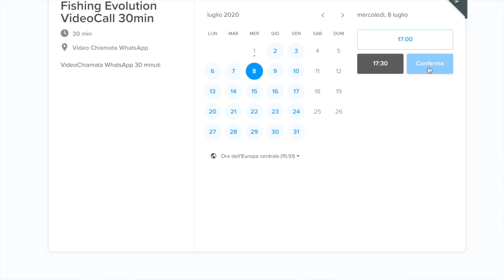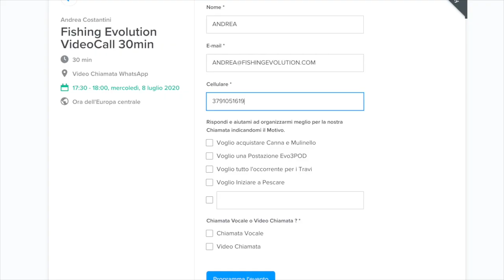🔥Fishing Evolution 2.0 | ora, Ordini in Videochiamata 📲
🔥Sei Pronto per la Nuova Era degli Ordini?? Pensavi di esserti liberato di me? 😊😊
💪Eccomi con una nuova 💣 Bomba da Fishing Evolution 2.0
In un video virale, dove raccontavo della mia intenzione di chiudere il punto vendita al pubblico per dedicarmi al business online aggiungevo:
Spariro' dal Banco per essere più Presente.
Oggi Mantengo la promessa e voglio farlo nel migliore dei modi.
Ecco perché dopo aver
➡️ Chiuso al Pubblico
➡️ Effettuato il Trasloco
➡️ Sistemato il magazzino
➡️ Riattivato il sito con giacenze reali che garantiranno spedizioni SUER RAPIDE
➡️ Da Lunedi sarà possibile Fare Ordini 🤳VideoChiamata con Me
Promessa Mantenuta 🤙
✅ TI SPIEGO COME FARE:
▪️Se hai bisogno di aiuto nello scegliere i prodotti
▪️Se hai bisogno di consulenza
▪️Se non sei pratico con il computet ed internet in generale
▪️Se vuoi essere sicuro di non commettere errori nella scelta dei prodotti/misure
▪️Se vuoi ordinare comodamente da casa senza perdere tempo, denaro
▪️Se hai bisogno del consiglio del negoziante etico
▪️Se vuoi vedere i prodotti e vuoi fare domande sugli stessi prima di acquistarli
▪️Se hai biosgno di una postazione Evo3POD e vuoi consiglio su come organizzarla e comporla al meglio.

Soprattutto se vuoi essere sicuro di fare un Ordine senza errori e che ti arrivi cio che ti è stato fatto vedere
Da OGGI PUOI!

Ho attivato un servizio comodo e rapido che ti permettere di fissare un appuntmento di 30 minuti per fare un ordine dove ti seguirò passo passo dalla Scelta dei prodotti più idonei alle Tue esigente, dove riceverai consigli sull'utilizzo degli stessi e non correrai il rischio di dimenticare nulla, errare nella scelta o scegliere prodotti non disponibili.

Ti Piace??
Clicca sul link qui sotto e scegli uno degli orari disponibili.
Sarò con te per per mezz'ora💪

⚠ Attenzione ⚠
Devo essere sincero con Te.
E lo devo fare per Tutelare chi utilizzerà questo servizio Gratuito per il giusto scopo.
Come sapete sono impegnatissimo e ler recuperare tempo da mettere a tua disposizione, ho fatto salti mortali.
NON prenotare la videochiamata (togliendo spazio a chi ne ha bisogno) se il Tuo ordine riguarda poche e piccole cose che potresti acquistare in autonomia dal sito.

Metterò il mio tempo a disposizione e lo farò con piacere, ma tu dammi il Piacere di "utilizzarmi" per necessità importanti...
Per una postazione Evo3POD, perché stai inziando ed hai biosgno dellattrezzatura, perché devi acquistare tutto il matetiale per realizzare travi e vuoi essere sicuto di non sbagliare o di avere consigli...
(erano alcuni esempi 😜)

Quando prenoterei la Videochiamata, avrai un box dove potrai scrivere il motivo per il quale la stai prenotando.
Compila quel box ed io sarò più pronto ed organizzato per il nostro appuntamento.

Ciao 🖐️
Andrea